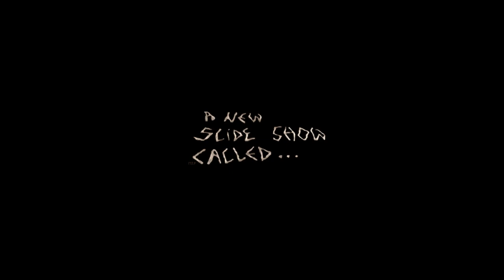Power Manga by Intense - Amiga AGA - Slideshow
Power Manga, released November 1996

Credits :
Code by Lfo Rate
Music ( forest of harmony ) by Erk
Graphics Michael J. Power
Text by Lfo Rate